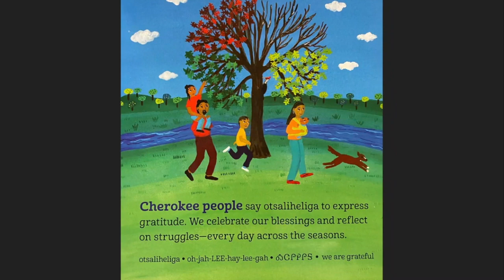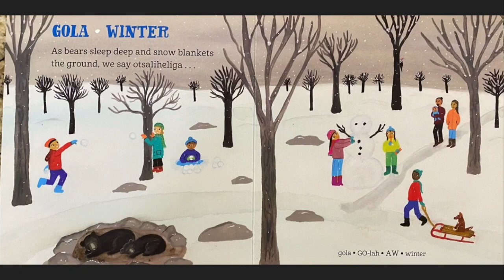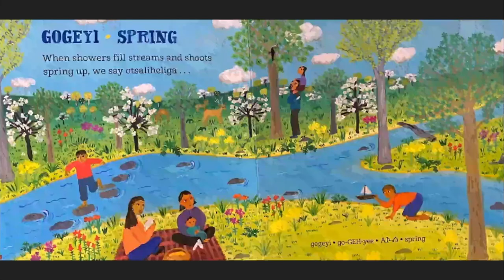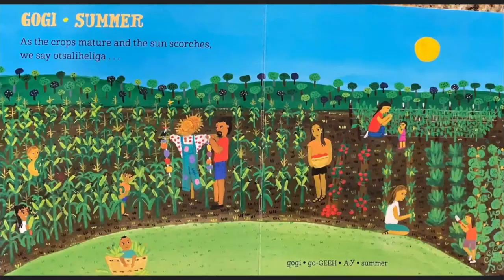We Are Grateful: Otsaliheliga (Cherokee), Traci Sorrell, Toddler Book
Traci Sorell and Frane Lessac, Live Oak Media